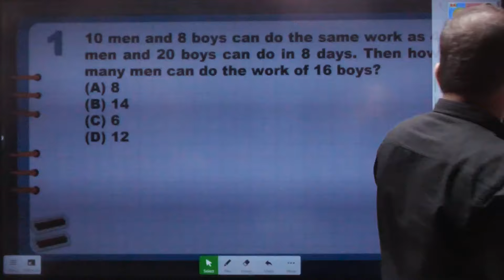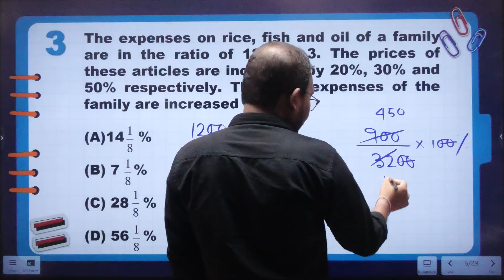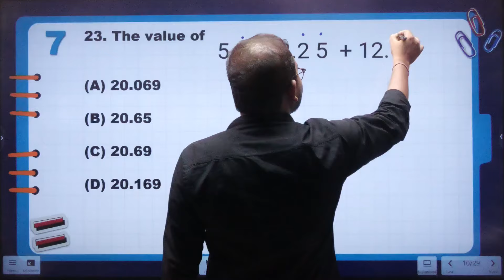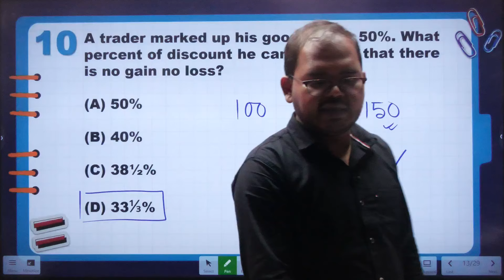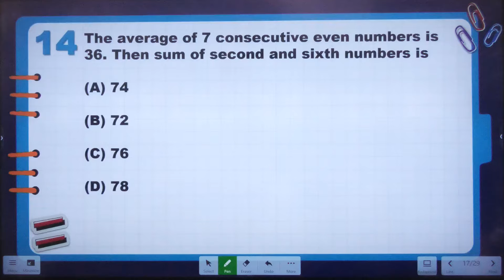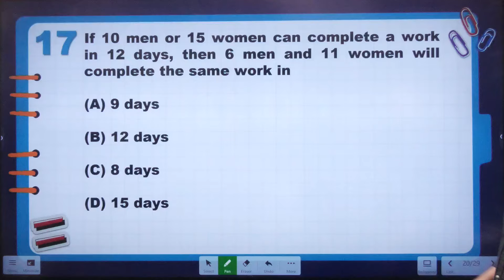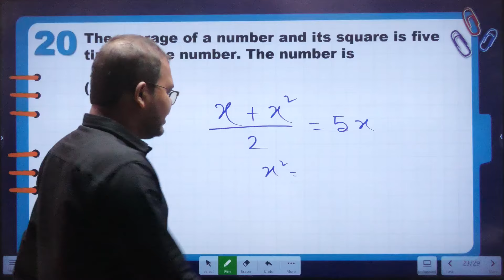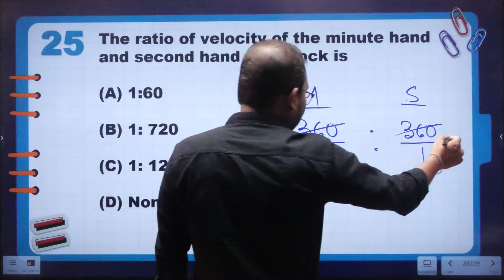WBPSC Miscellaneous 2023 | 2011 PYQ | Mathematics | Saikat sir | Note Book